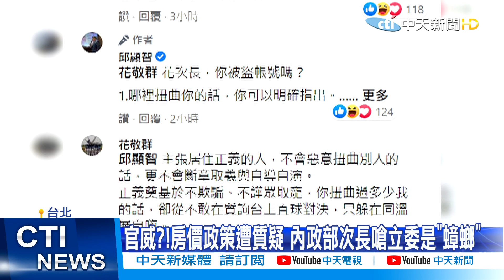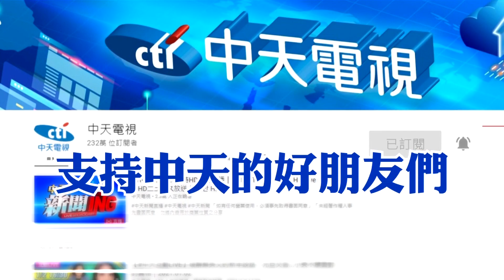【新聞精華】20210106 官威?!房價政策遭質疑 內政部次長嗆立委是「蟑螂」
蔡政府官員又出現耍官威嗎？時代力量立委邱顯智1/5在臉書發文砲轟內政部的居住正義，沒想到主掌房屋政策的次長花敬群卻親自留言反嗆「時代蟑螂實在有夠髒」，官員如此高調罵立委，網友開轟官威有夠大，眼見失言爭議擴大，花敬群雖然自認遭到斷章取義，但三度公開致歉